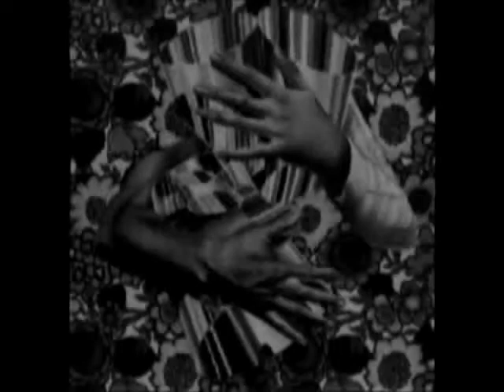Gelsen Gas Painting